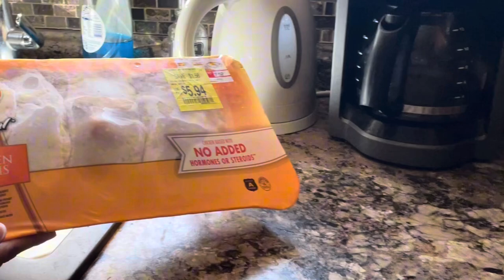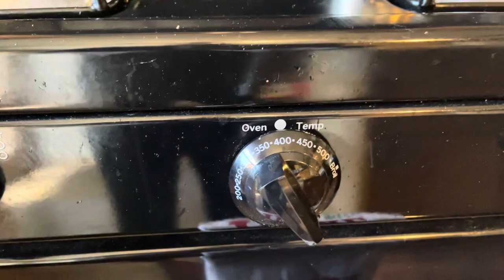Bạn sẽ muốn ăn thêm một miếng nữa🤪! Đùi gà cuộn và khoai Tây đút lò.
**Thịt đùi gà cuộn đút lò với khoai tây** là một món ăn đậm đà và hấp dẫn, kết hợp giữa vị ngọt mềm của thịt gà và sự bùi bùi của khoai tây. Món này không chỉ giàu dinh dưỡng mà còn rất phù hợp cho các bữa ăn gia đình hoặc tiệc tùng. Thịt gà được ướp thấm gia vị, cuộn gọn gàng và nướng đến khi vàng giòn, tạo ra lớp vỏ ngoài giòn rụm nhưng bên trong lại mềm ngọt. Khoai tây được nướng kèm với một lớp bơ thơm lừng, khiến cho mỗi miếng cắn thêm phần đậm đà. Đây là món ăn vừa dễ làm vừa đẹp mắt, rất thích hợp để đổi vị cho bữa cơm hàng ngày.

**Baked Chicken Thigh Rolls with Potatoes** is a rich and flavorful dish that combines the tenderness of chicken with the buttery taste of potatoes. This meal is not only nutritious but also perfect for family dinners or parties. The chicken is marinated with spices, rolled up neatly, and baked until crispy golden on the outside, while remaining tender and juicy on the inside. The potatoes are roasted alongside, coated with butter for extra flavor, making each bite more delightful. This dish is both easy to make and visually appealing, ideal for adding variety to your daily meals.

Để làm món **thịt đùi gà cuộn đút lò với khoai tây**, với **1 kg đùi gà** và **3 củ khoai tây lớn**, bạn có thể làm theo cách sau:

### Nguyên liệu:
- 1 kg đùi gà (có thể lọc bỏ xương nếu muốn)
- 3 củ khoai tây lớn
- Tỏi, hành tím băm nhỏ
- Gia vị: muối, tiêu, đường, nước mắm, dầu ăn, bơ, bột nghệ (hoặc paprika), hạt nêm
- Các loại rau thơm (nếu muốn): húng quế, mùi tây

### Cách làm:

1. Sơ chế:
- **Đùi gà**: Rửa sạch, để ráo nước. Dùng dao cắt đùi gà dọc theo xương (nếu muốn dễ cuộn). Ướp đùi gà với muối, tiêu, hạt nêm, tỏi, hành tím băm, và một chút nước mắm. Để ướp khoảng 30 phút để thịt ngấm gia vị.
- **Khoai tây**: Gọt vỏ, rửa sạch và cắt thành miếng vừa ăn (hình múi cau hoặc lát dày).

2. Chuẩn bị thịt gà cuộn:
- Sau khi ướp, trải thịt đùi gà ra, có thể thêm một ít rau thơm hoặc hành lá cuộn vào trong nếu thích. Cuộn thịt gà lại và dùng dây hoặc tăm để giữ cố định cuộn thịt.

3. Chuẩn bị khoai tây:
- Trộn khoai tây với một chút dầu ăn, bơ, muối, tiêu và bột nghệ hoặc paprika để tạo màu đẹp mắt.

4. Nướng:
- Làm nóng lò ở nhiệt độ 200°C (390°F).
- Xếp thịt gà cuộn vào khay nướng, sau đó cho khoai tây xung quanh.
- Đút lò nướng trong khoảng 30-40 phút, tùy theo độ dày của thịt gà. Kiểm tra thường xuyên để tránh bị cháy. Khi thấy thịt gà và khoai tây chín vàng đều, gà thơm mềm là đã hoàn thành.

5. Thưởng thức:
- Bày ra đĩa và ăn kèm với nước chấm tùy thích, chẳng hạn nước mắm chua ngọt hoặc tương ớt. Bạn cũng có thể rắc thêm ít rau thơm lên trên để tăng hương vị.

Chúc bạn thành công và ngon miệng!